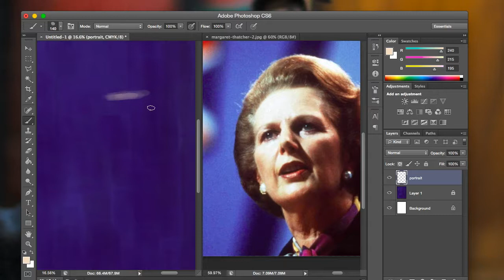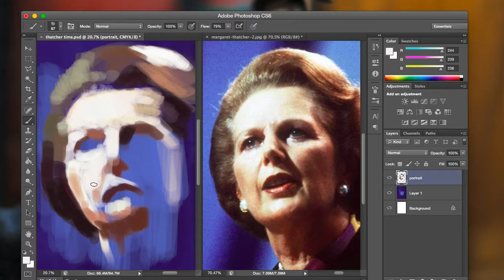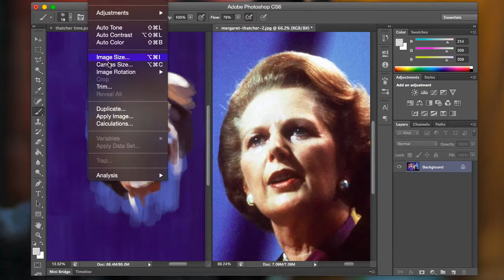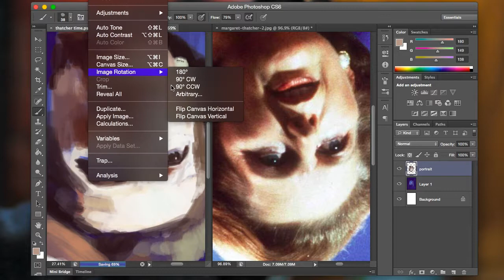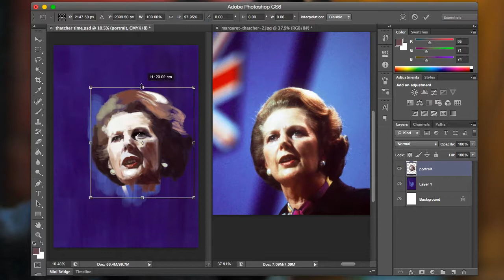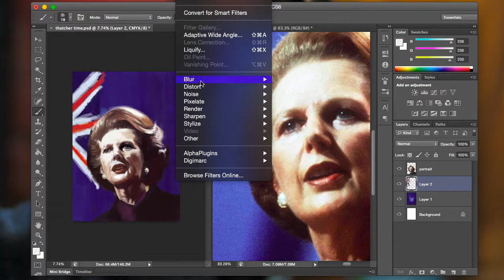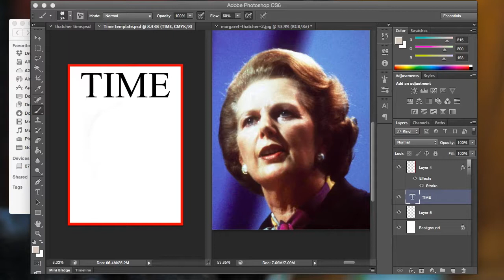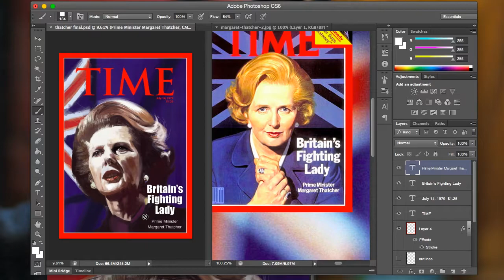Margaret Thatcher speed painting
For a uni project a few years ago. When I first got my Wacom I did a project recreating my own versions of some past, TIME magazine political covers. These are a couple of the ones I painted.

I like to think I have improved more over the years as I can see all my errors in these paintings, looking back. Will start to upload more videos of jobs i'm working on, as and when I do them. I mainly specialise in pet portraiture but I love painting people as well. I also work in other mediums, pencil, watercolour etc but will only be uploading digital pieces.

Jonny.